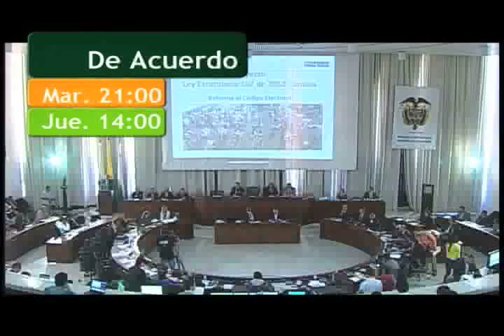Promo DE ACUERDO 13 DE NOVIEMBRE X TELEMEDELLIN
Medellín llena eres de luz, por eso es una de las 60 ciudades iluminadas del mundo y la única en Suramérica. Somos la sede de la Asamblea General de LUCI (Lighting Urban Community International, por sus siglas en inglés), evento que se realizará en la ciudad entre el 14 y 18 de noviembre y que reunirá a más de 120 representantes de 60 países.En audiencia pública que organizó el Concejo de Medellín y en la que participaron el Ministerio del Interior y la Comisión Primera de la Cámara de Representantes, se discutió en el recinto de Sesiones entorno al nuevo código que renovará las costumbres y prácticas electorales en el país.

Uno de los dramas más sobrecogedores del conflicto armado colombiano y su degradación, es la desaparición forzada. El número de personas afectadas por este delito delesa humanidad no es preciso, y esa es otra parte del drama. Desde el Concejo de Medellín se pidió en Sesión Plenaria, ya que nuestra ciudad está gravemente afectada por este fenómeno, afinar las herramientas y la concertación intersectorial que permita actuar con rapidez y además proteger a las familias de las víctimas.Este y otros temas de ciudad de su interés, los podrá ver en DE ACUERDO. Los martes a las 9:00 p.m. con repetición los jueves a las 2 p.m. por Telemedellín.
Los invitamos para que se unan al fan page de concejomed_tv en el enlace y en el @Concejomed_tv en el enlace o puede ver los videos de los programas del Concejo en el canal de Youtube

Equipo  realizador:
Alfredo Laserna Ruiz, Realizador    @alflaserna
Sergio Gaviria Leal, Asistente de realización    @sergiogaviria
Tatiana  Villada Diez,  Presentación.